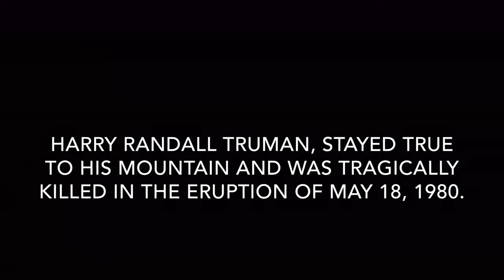Harry Randall Truman: The Man Who Lived On Mount St Helens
Sixth Grade Video Project on Harry Randall Truman and the eruption of Mount St Helens.

Written, Directed, Performed and Produced by Emma Williams.